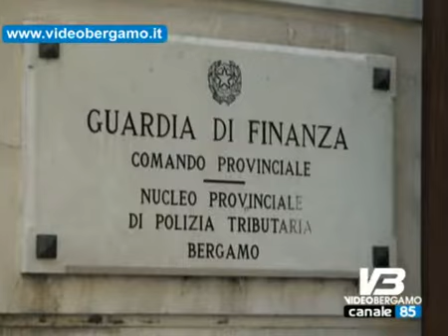ANNIVERSARIO GDF ALL'INSEGNA DELLA SOBRIETA'